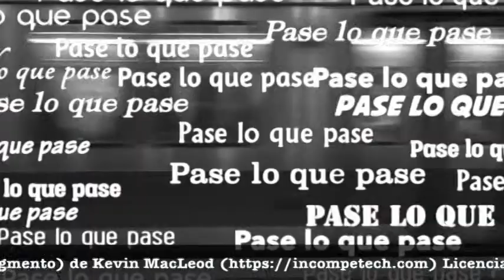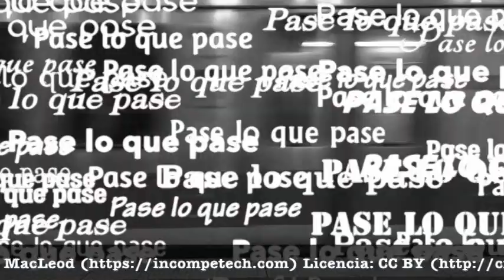Importancia de las cosas cotidianas y otros temas.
Amigos estamos ya saturados de noticias del mismo tema de corona, así que aquí una entrega con un poco de todo.
Saludos a todos y les mandamos un fuerte abrazo.